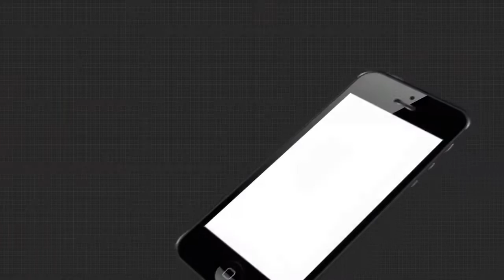ରାଉରକେଲା ଟାଙ୍ଗରପାଲି ଥାନା ଅନ୍ତର୍ଗତ ହେକେଟ ରୋଡ଼ରେ ଅଘଟଣ ।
ରାଉରକେଲା ଟାଙ୍ଗରପାଲି ଥାନା ଅନ୍ତର୍ଗତ ହେକେଟ ରୋଡ଼ରେ ଅଘଟଣ ।  ଭୋରରୁ କିଛି ଲୋକ ଏକ ସ୍କରପିଓ ଗାଡିରେ ନିଆଁ ଲଗାଇ ଦେଇଛନ୍ତି ।